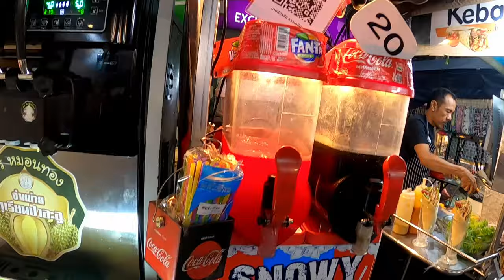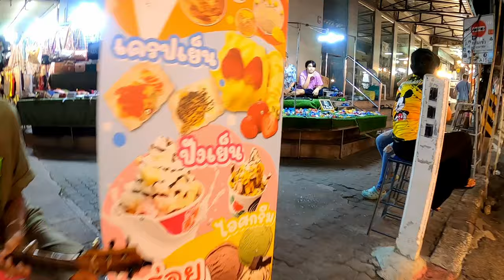The Hunt For a Jersey in Hua Hin Night Market 🇹🇭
$15 Jersey in Thailand, Can This Be Overpriced? 🇹🇭

Exploring traditional Thai walking street market. In this video I have bought a nice bracelet from a beautiful lady, a nice Longan fruit drink that was so sweet but so good, I bought and tried some candy's, finally I found a jersey that I was looking for the last couple of days. And finally I met a nice gentleman who played a guitar and was singing nice songs at the front of the walking street market.